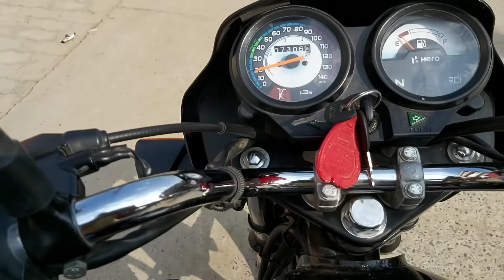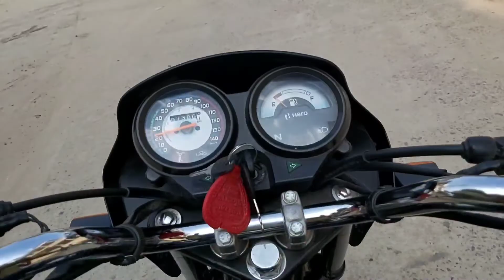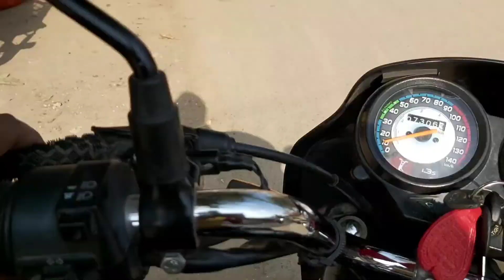Yash aaj apni mammi ke liye Shopping 🛍 kiya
🔸Hi Guys, This Is Yash Divyansh Vlogs.

🔸Here I will Share My Lifestyle Will You all Guys

lots of ❤❤❤